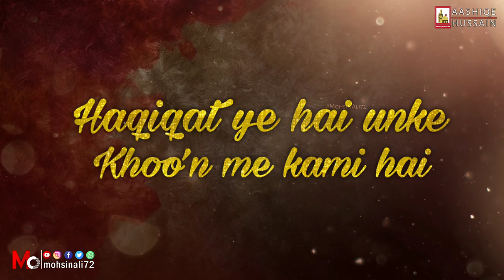22 Rajab Whatsapp Status | Kundey ki Niaz | Niaz e Imam Jafar Sadiq Whatsapp Status 2020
22 Rajab Whatsapp Status | Kundey ki Niaz | Niaz e Imam Jafar Sadiq Whatsapp Status 2020

Copyright Reserved to their Respective Owners • To The Owner: If You Don't My Video And Don't See It On Youtube Please Mail Me On m I Will Respectively Delete This Video From Youtube Copyright Disclaimer under section 107 of the Copyright Act of 1976, allowance is made for “fair use” for purposes such as criticism, comment, news reporting, teaching, scholarship, education and research.